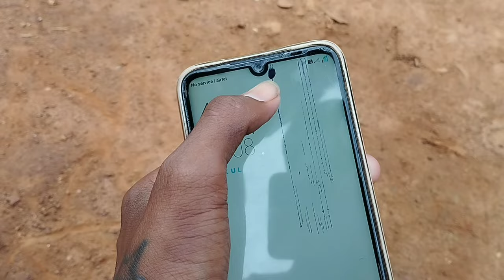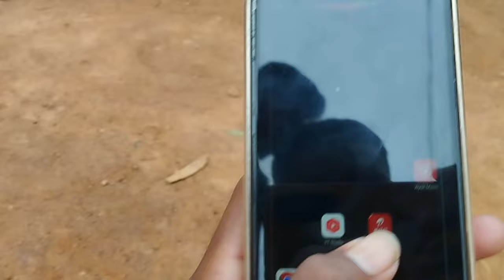ଶେଷ ହୋଇଗଲା ମୋ ୟୁଟ୍ୟୁବ ଛାନେଲ ମୋବାଇଲ😭 କତମ୍ ହୋଇଗଲା🙏🏻 YouTube ପଇସା କୁ_______!